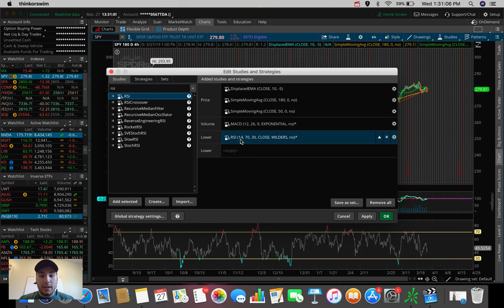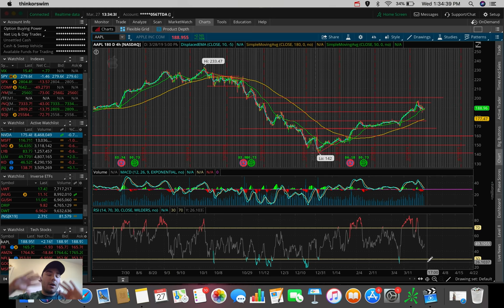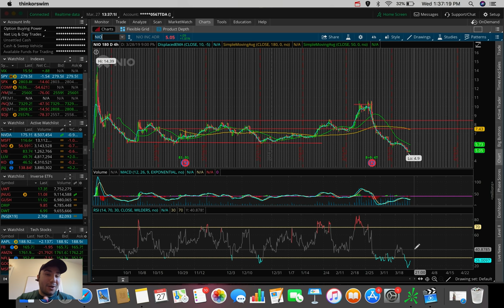How To Use The RSI Indicator on ThinkOrSwim (Relative Strength Index)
🤑Get 5 Stocks from MooMoo up to $3500 EACH (with $100 deposit) ⮕

In this video I discuss how you can use the relative strength index, also known as the RSI indicator, to your advantage when you're trading stocks.  I go over a couple of different stocks to show you the basics of this indicator in ThinkOrSwim by TD Ameritrade.  I also go over how you can set up the RSI indicator in ThinkOrSwim.

Twitter ➤➤➤ @StasSerfes